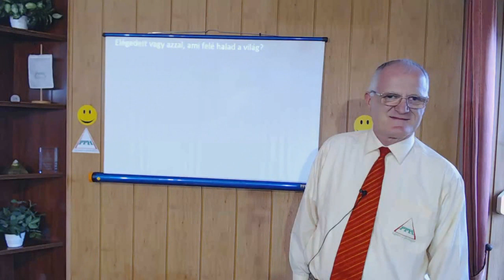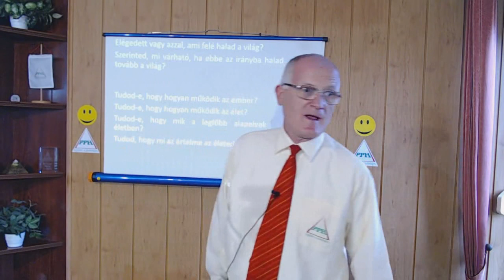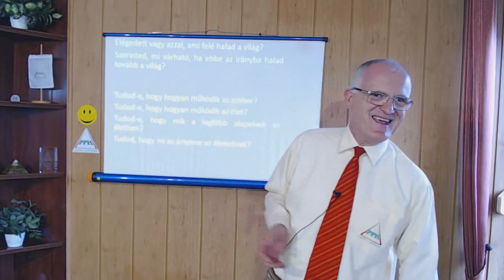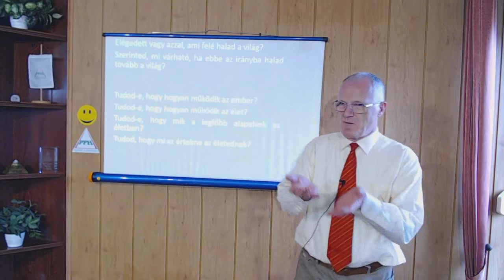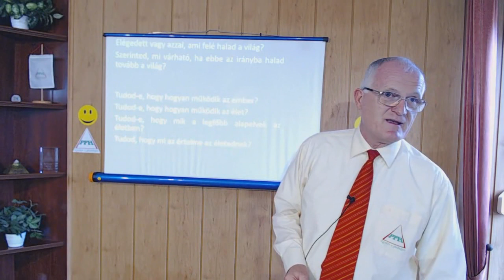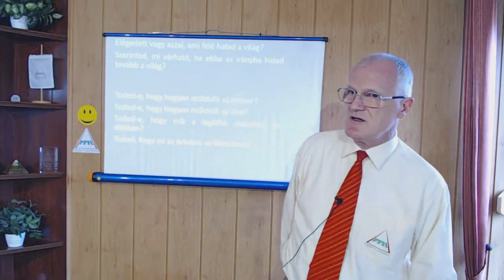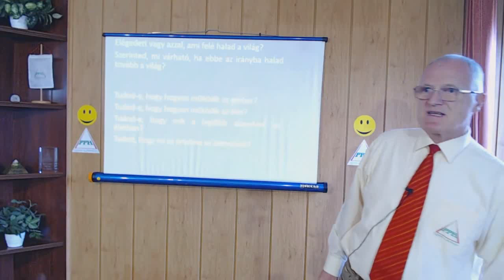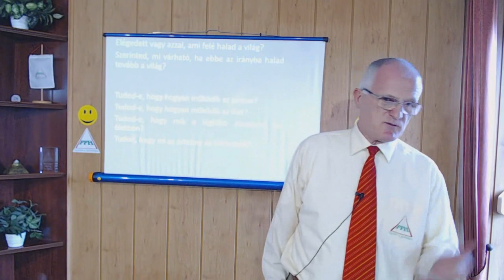2019 07 28 - HOGYAN ÉREZD JÓL MAGADAT AZ EGÉSZ ÉVBEN - Szedlacsik Miklós életjobbító mester-coach